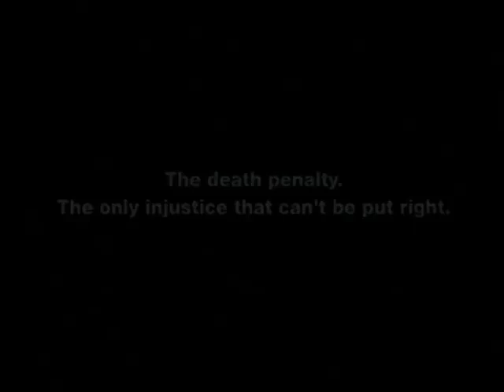1981 Was a Bad Year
2001 Italian PIF against the Death Penalty
Leonel Herrera would like to share his story with you. He was sentenced to death for murdering an officer and wounding another. On September 29th, 1981, in Los Fresnos, Texas. Enrique Carrisalez was shot by an armed felon. David Ruckers was injured a few meters away. Rucker's testimony and the fact that ol' Leo was drinking like a fish that night, put the blame on him. When his trial came, he still had the marks of the "Conversations" he had with the Questioners. And though anyone in that area of Texas could have made a resemblance to the Murderer, the jury was convinced that he did it. Herrera was sentenced to death. However many years later, Leo's nephew comes public saying that His dad, Leo's Brother, was the one who shot the cops. Leo asks us if we still think he's guilty. If you want to answer him, he'll right here in the Boneyard. The Message? The Death Penalty is the only injustice that cannot be put right.
I am so torn about the Death Penalty. On the one hand, Yes, there are people who do heinous acts that should be put to death. Someone who rapes and murders everyone in a Convent should not have the right to Breathe. These people shouldn't be living in Prison, wasting Tax Payer money. But, then on the other, shit like this happens. Where people who had nothing to do with the crime get framed. And when they find out they were wrong, it's too late. Another thing, (Not normally done where I am from) is that Leaders tend to abuse the death penalty, and you do something they don't like... OFF WITH THEIR HEADS! But as far as the ad goes, it's a very sad and touching story. And it's Inspired by actual events. R.I.P Leonel Herrera, may you get Justice in the Next Life.